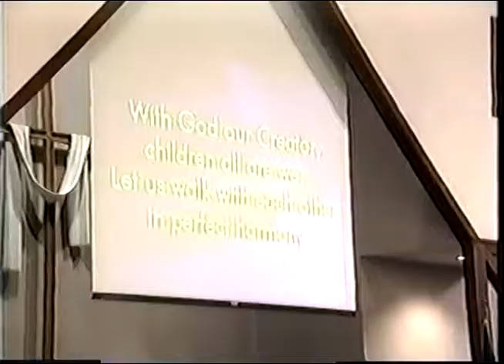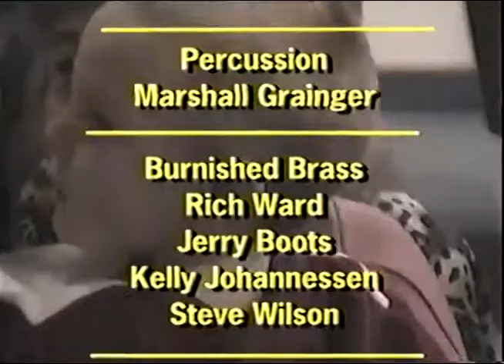2002 11 27 Thanksgiving Eve Abstract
Community service at St. Andrews UMC, Santa Maria, CA
Featuring the Christ UMC taiko drum group.